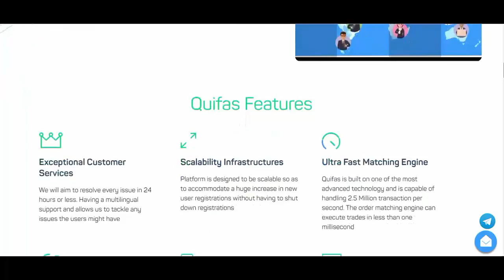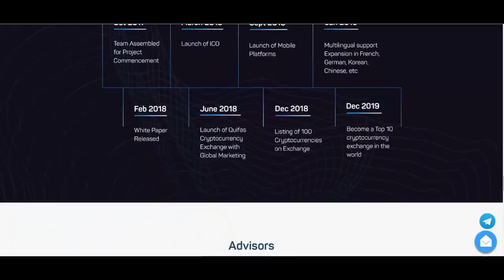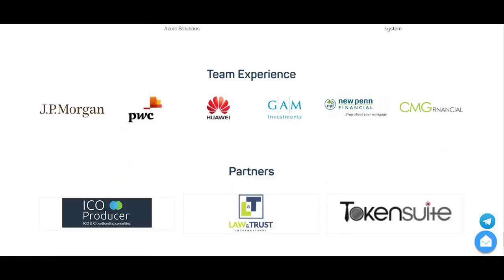QUIFAS EXCHANGE : A Secure, Ultra fast, Highly Scalable Innovative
Quifas is a secure innovative cryptocurrency exchange built for the people. It is user friendly, highly scalable, ultra-fast and offers exceptional customer service.